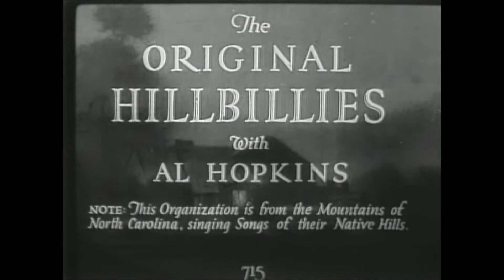"The Original Hillbillies" 1929 Vitaphone Varieties #715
Al Hopkins - Voice and Pump Organ
Ed Belcher - Fiddle
Frank Wilson - Slide Guitar and 5-String Banjo
John Hopkins - Tenor Banjo and Voice
Joe Hopkins - Guitar
Tony Alderman - Musical Saw and Voice
All - Hearty Laughs

Filmed ca. December 1928 and released March 7, 1929.

Echoes of the Chimes, hot guitar solo and Wasn't She A Dandy (fragment)

Alongside the Vitaphone of Jimmie Rodgers this is one of the only segments of footage showing a 1920s hillbilly act; in fact, the boys who were the namesake of the genre. How about ol' Frank Wilson stealing the show? Maybe some of that charisma he picked up from Wilmer Watts! Just a few months after Charlie Bowman left the band and Belcher replaced him. Y'all enjoy. Thanks to Tony Russell for information.